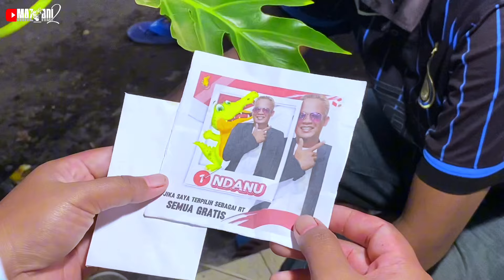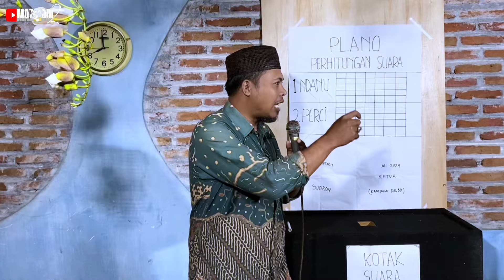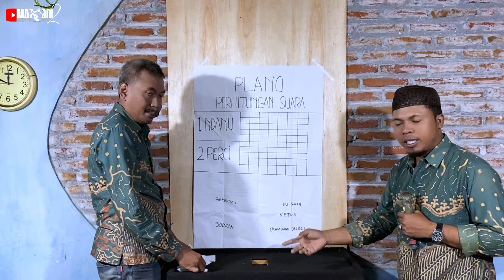Pemilihan RT kampung jlebut Part2 // maz_adi2 team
HALO GAES BERIKUT VIDEO TERBARU BY MAZ_ADI2

FILM YANG BERJUDUL “PANASE PILIHAN RT” Part2
Dimana dalam video menceritakan tentang seseorang
yang sangat ingin menjadi RT disalah satu desanya

Ingin tau cerita selengkapnya tonton videonya sampai habis ya gaes!!!